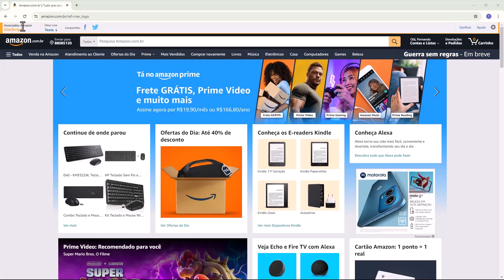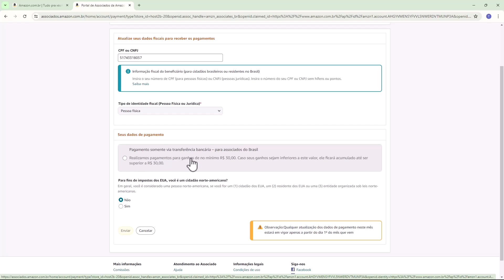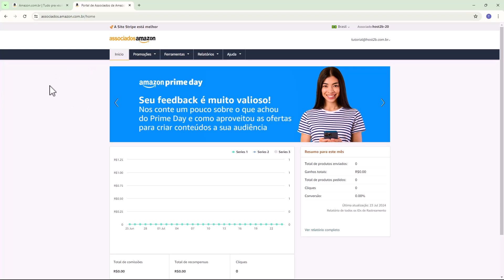Como Configurar seus Dados Bancários para Receber Pagamentos da Amazon (Rapido e Facil) 2024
Aprenda Como Configurar seus Dados Bancários para Receber Pagamentos da Amazon em poucos minutos